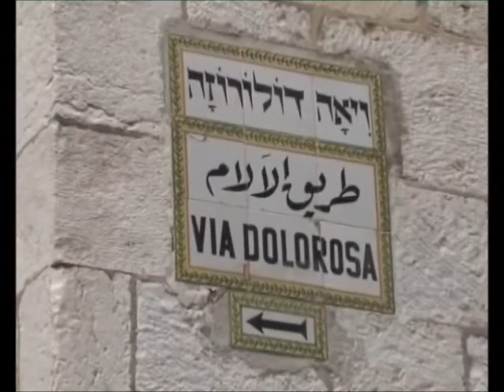Валериан ИЕРУСАЛИМ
ИЕРУСАЛИМ, Израиль, святой город трёх религий